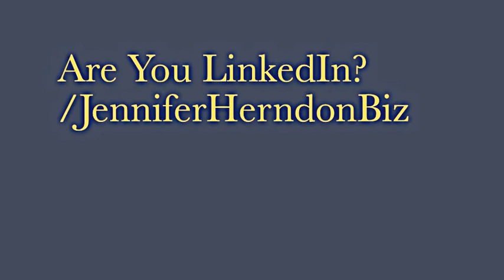3 Tips For Taking A Social Media Vacation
No matter how much you love social media, you likely have days when you just need a break. If the pressure to be "consistent" on social media has made you reluctant to take a break, today's video will help you understand that it IS okay to take a break. You'll also get 3 tips (plus a bonus!) on the right way to take a social media vacation.